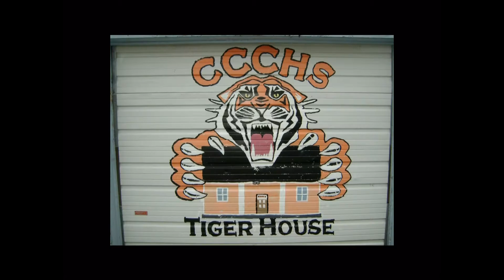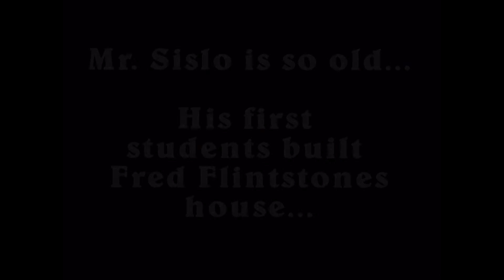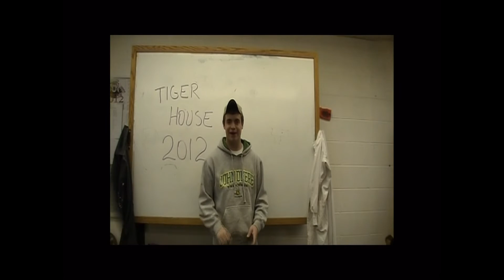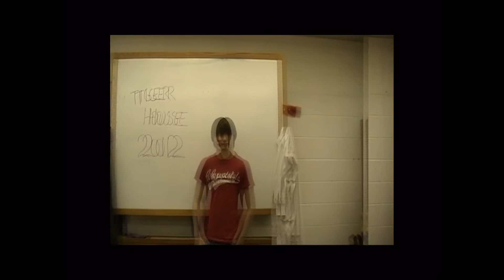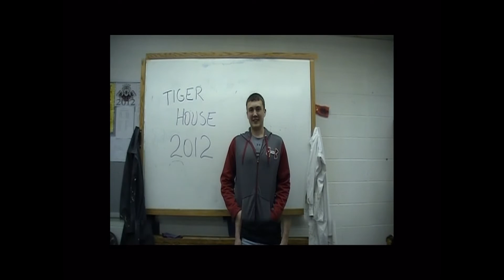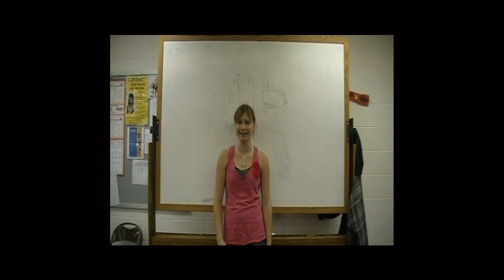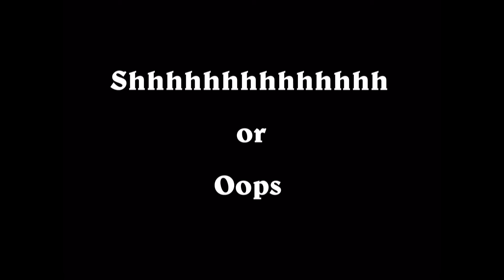A Memorial For David Sislo - His Clay Center Community High School Tiger House Legacy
This is a video that I created upon the retirement of David Sislo from the Clay Center Community High School. So, in his memory, I now present it with much admiration, love and respect for my friend.  SALUTE!!!